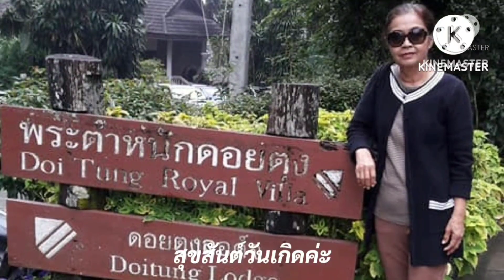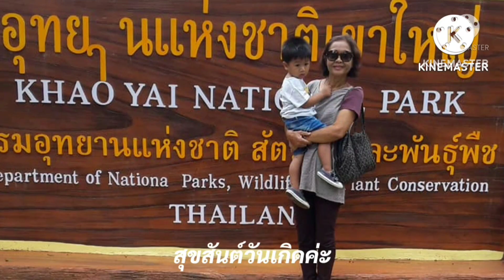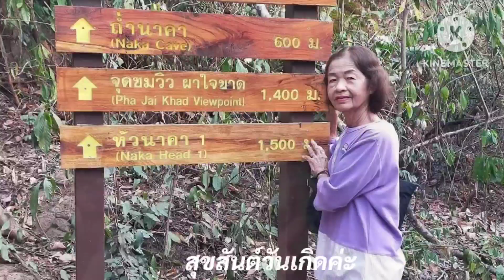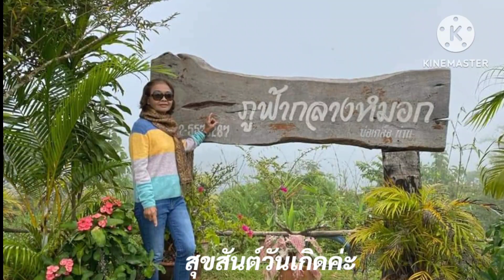สุขสันต์วันเกิดค่ะ อ.อรบุษป์ จินตะเกษกรรม ขอให้สุขภาพแข็งแรง ไม่เจ็บไม่จนและมีความสุขมาก ๆ ค่ะ